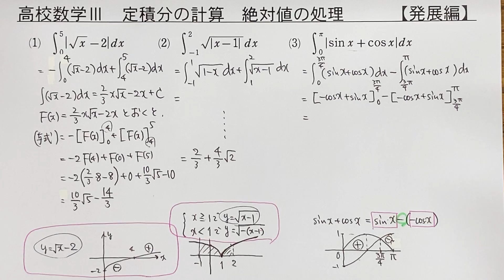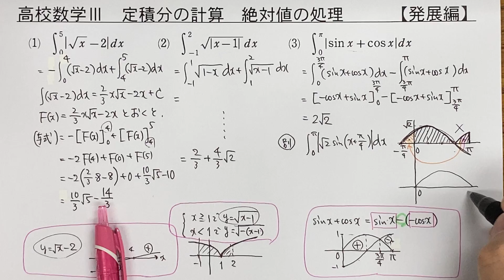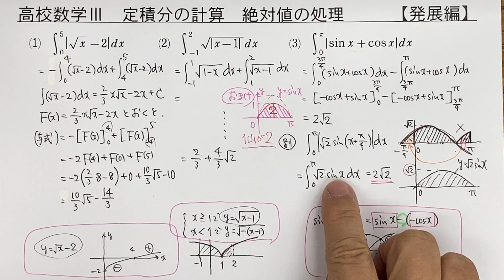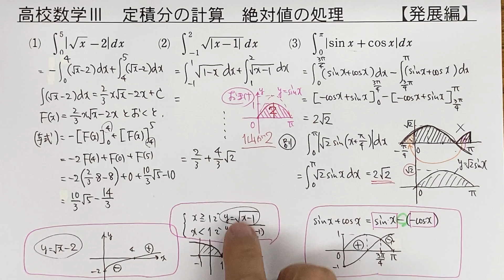高校数学Ⅲ 定積分の計算 絶対値 キター！「三角関数ひと山の面積」【基礎編？】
絶対値記号を外すとき積分範囲も分けなくてはなりません。(3)は合成を使って場合分けをする解答が多いですが、①合成なしでもきちんと分けることができる、②合成した式からグラフを描いて簡単な計算に持ち込む、という2通りのやり方を紹介します。